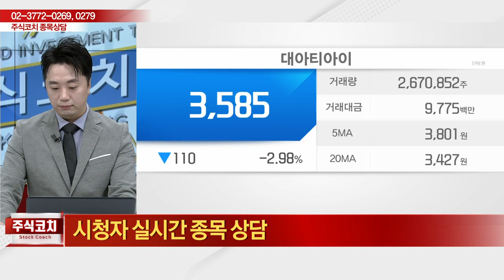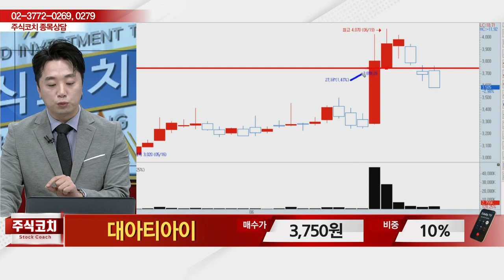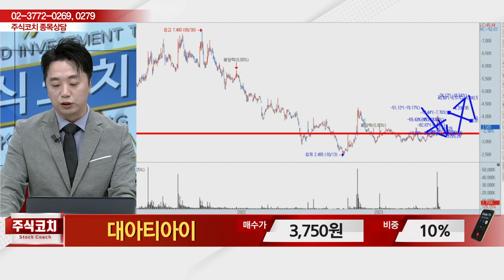대아티아이(045390)_문현진 전문가_종목 상담 (20230624)